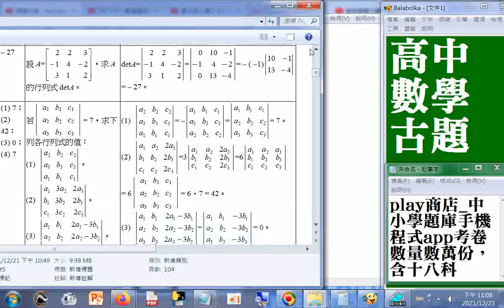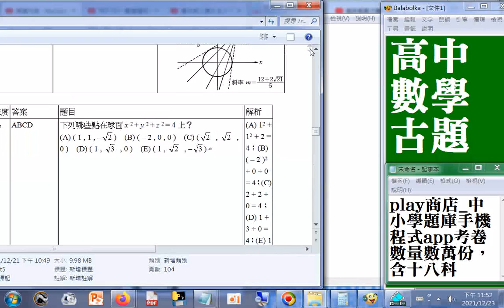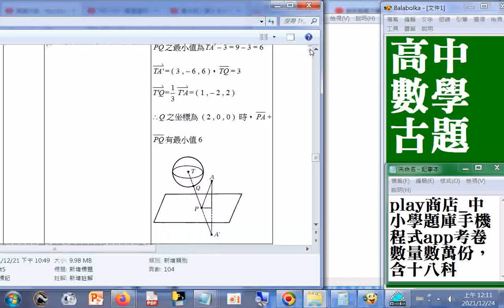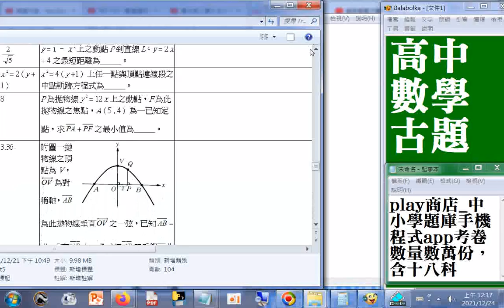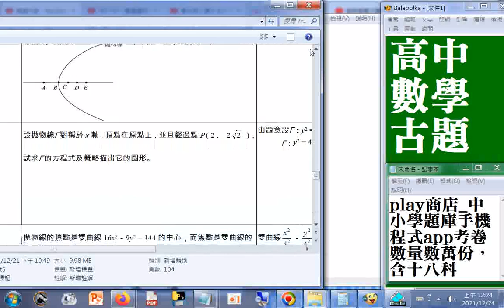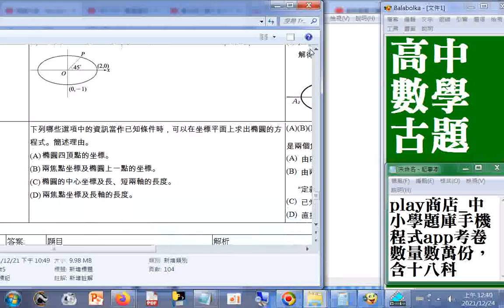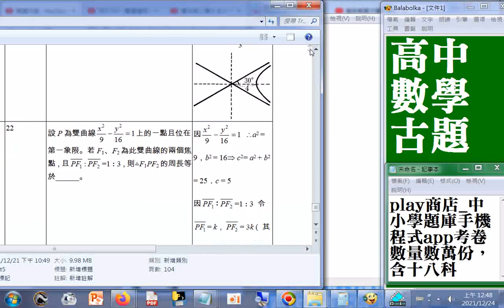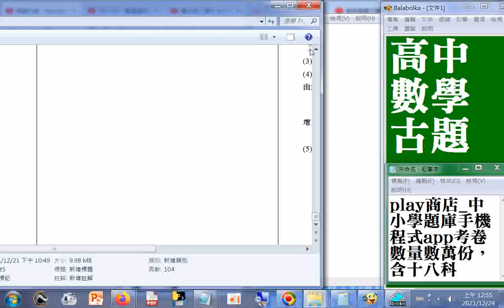高中數學古題含解析04_含 雙曲線方程式_00h36m53s...00h43m35s+01h25m41s...01h32m17s+01h33m41s...01h34m21s+01h38m48s...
01h48m28s+01h54m59s...02h02m00s畫面被遮到 play商店_中小學題庫手機程式app考卷數量數萬份，含十八科